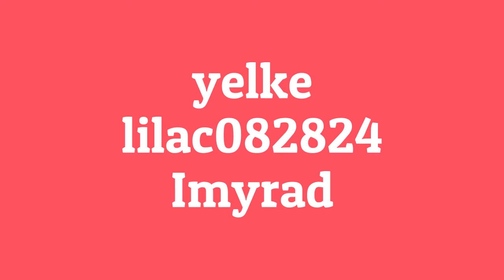Toluna Weekly Lottery Winners